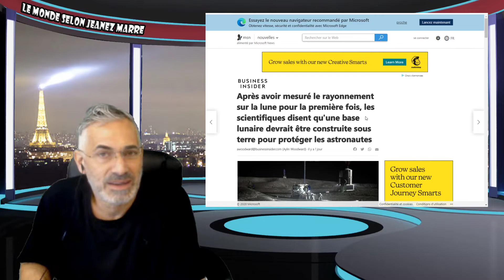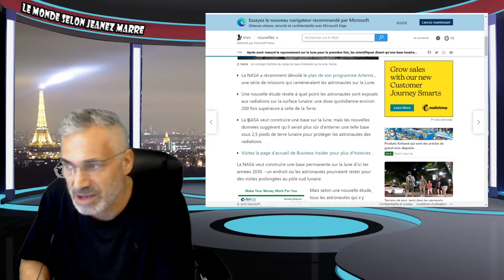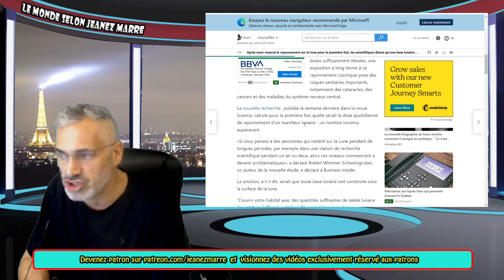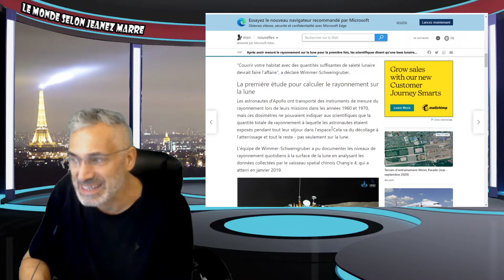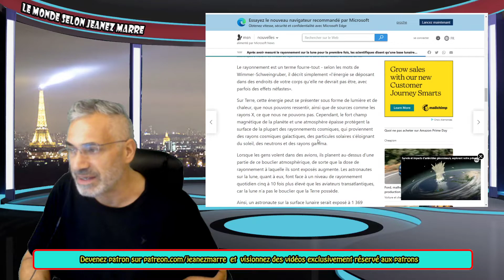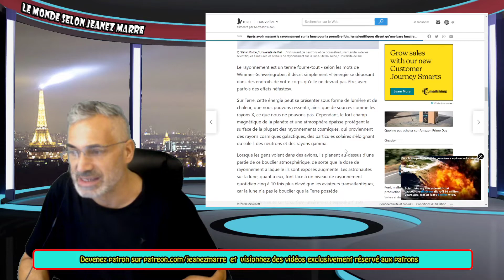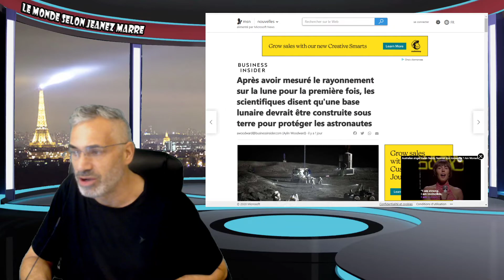LA NASA VEUT UNE BASE LUNAIRE D'IÇI 2030; MAIS DOIT ÊTRE À 3 PIEDS SOUS TERRE;RADIATION ÉLÉVÉE X 200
LIEN MUSICALE;Four More Weeks
Alternative & Punk
Sad
Vans in Japan
3:04
Sep 2020